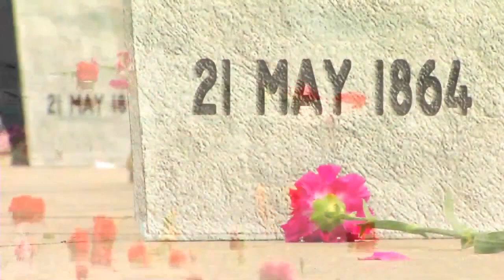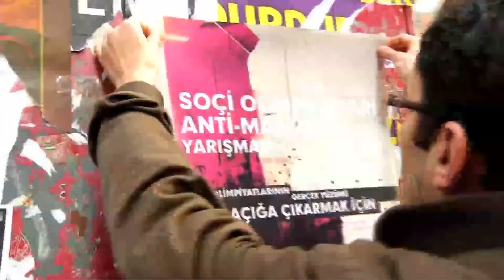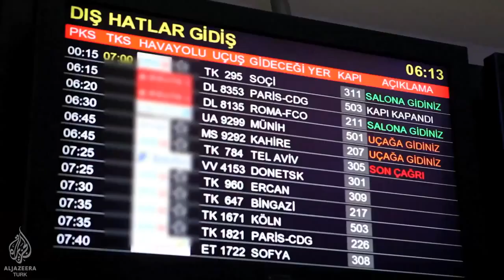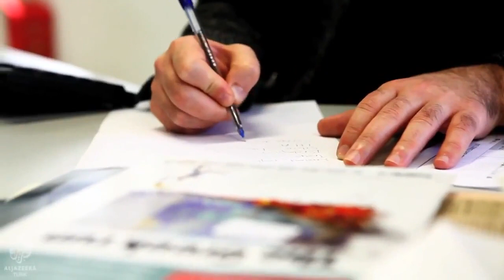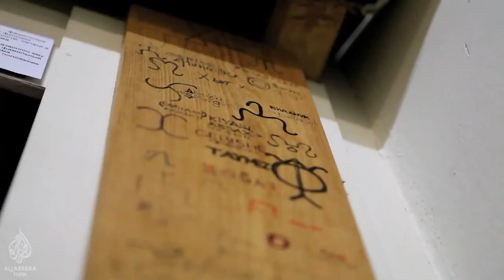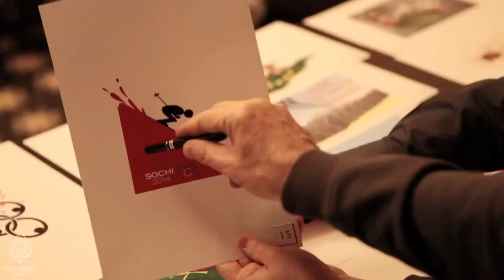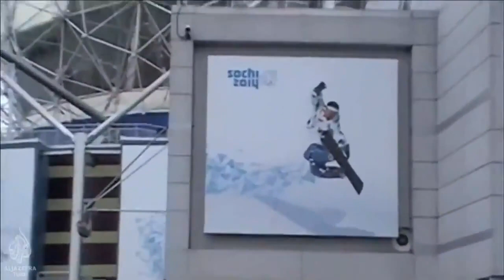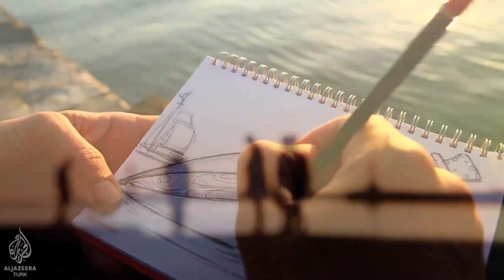No Sochı Belgeseli - 2014 Sochi Olimpiyatlarına Hayır !!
Bundan 150 yıl önce Soçi'den sürgün edilen, canlarını ve mallarını yitiren Çerkesler ; Bu acıyı hiç unutmadılar. Şimdi Soçi Olimpiyatları'nın Atalarının mezarları üzerinde yapılmasına Hayır diyorlar..